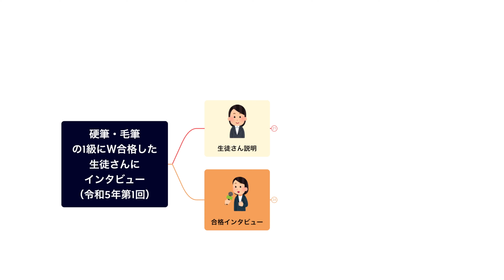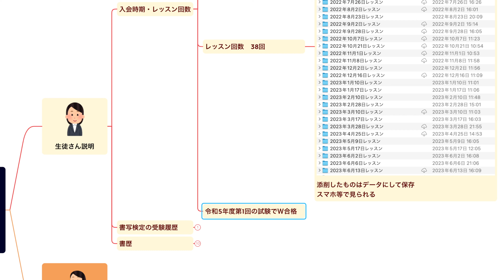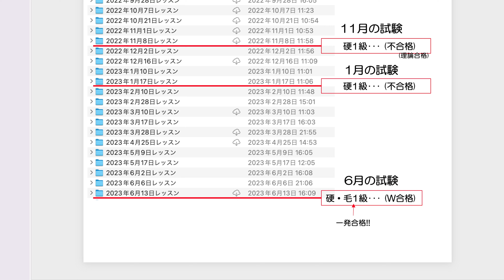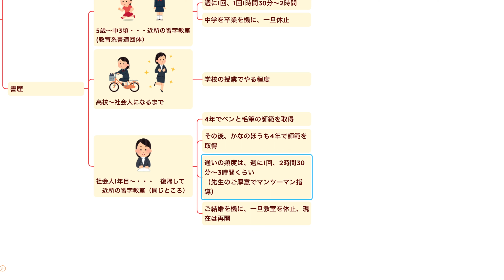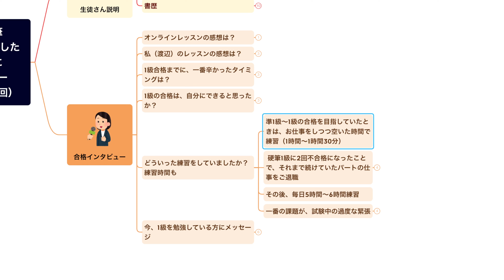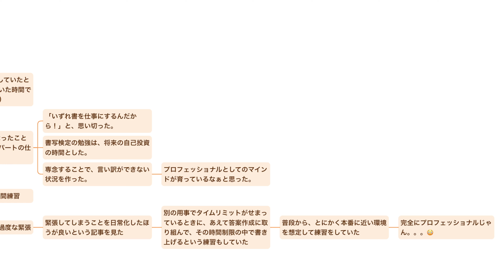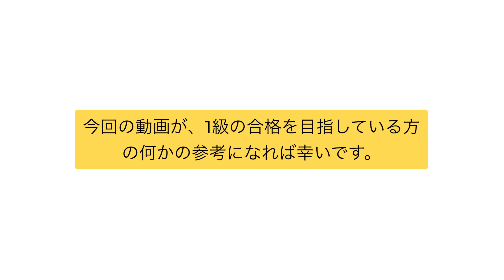硬筆毛筆書写技能検定試験1級にＷ合格した生徒さんにインタビューしてみた